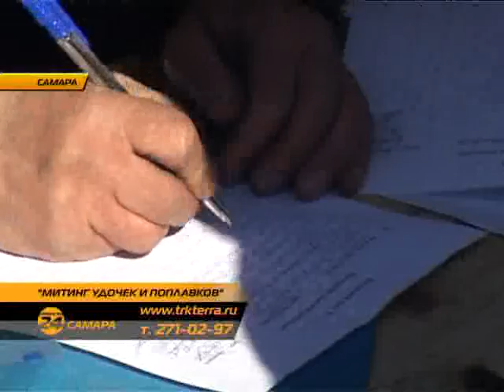Митинг рыбаков в Самаре